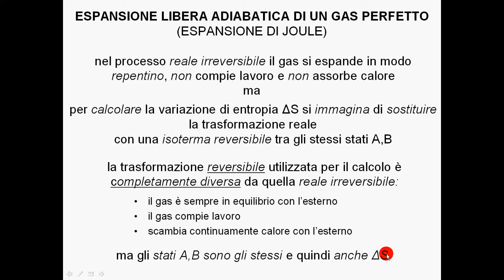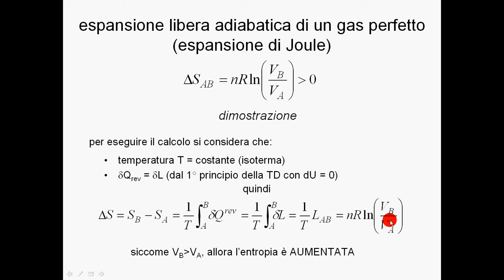aumento entropia in espansione libera adiabatica Joule 3